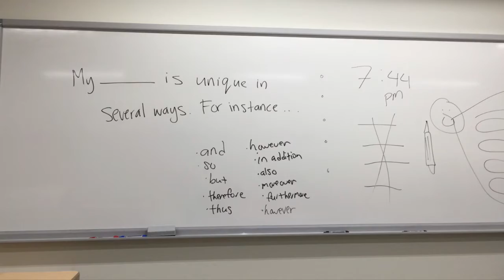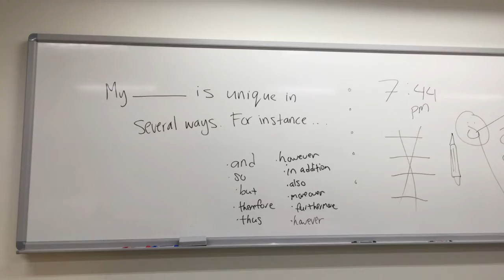Last Class and the First Essay Writing Class 에세이 쓰기 수업이라니 패잔병 느낌 100%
샘에게 ㄷ ㄷ